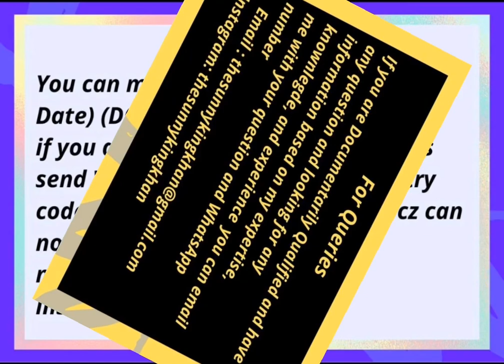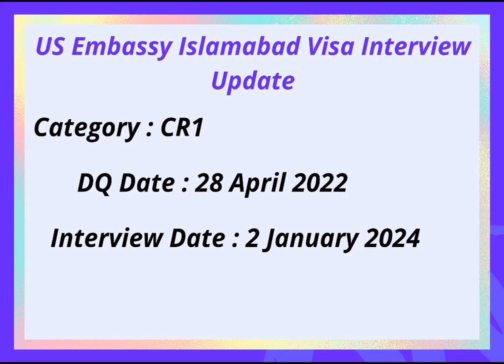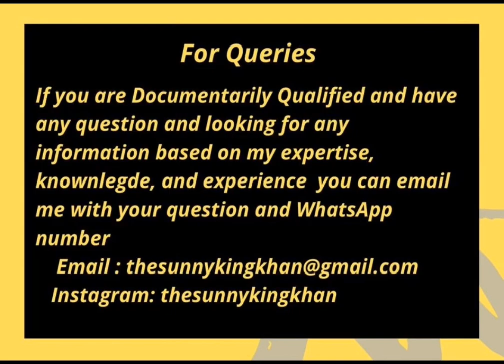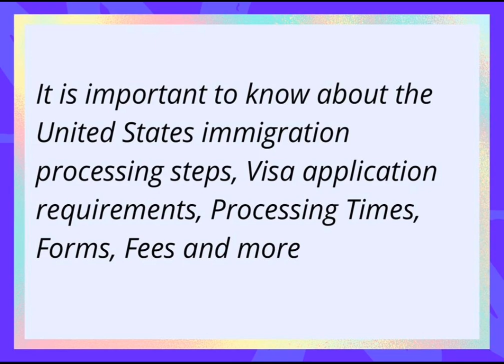US Embassy Visa Interview Update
Us embassies visa interview update

About Channel
1) immigration
2)Green Card
3)Find Employer
4)Latest visa policies
5)USCIS updates